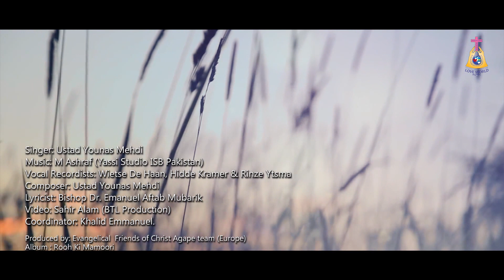New Hindi and Urdu Masihi Geet\\ Hum Pay Rooh Ki by Younas Mehdi \ Mubarik Music Ministry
Song:Hum Pay Rooh ki Mamori Bhaij Khuda
Singer: Ustad Younas Mehdi
Vocal Recordings: Wietse de Haan, Hidde Kramer & Rinze Ytsma
Compoer: Ustad Younas Mehdi
Lyricist: Bishop Dr. Emmanuel Aftab Mubarik
Video: Sahir Alam (BTL Production)
Coordinator: Khalid Emmanuel

Produced by: Evangelical Friends of Christ Team (Europe)
Album: Rooh Ki Mamoori